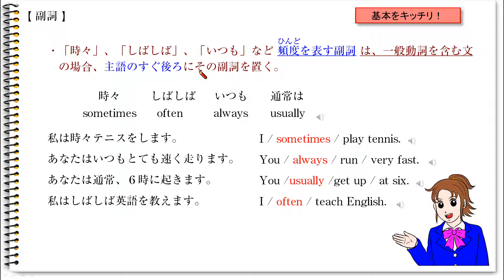1D06 2 10